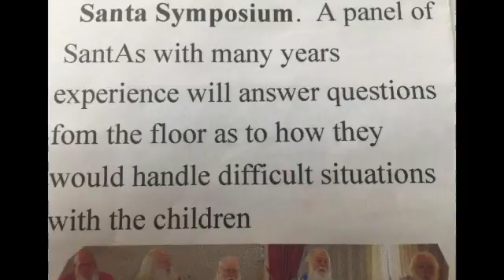MEL Magazine | Santa Symposium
"How to Handle Difficult Children"